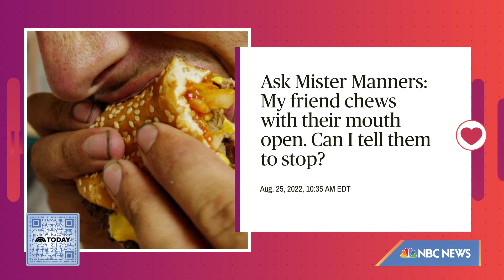Check Out August's Most Click-Worthy Stories On TODAY.com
Open-mouthed chewing, ice cream flavor rankings and the best exercises to do to boost brain health all made headlines online this month.